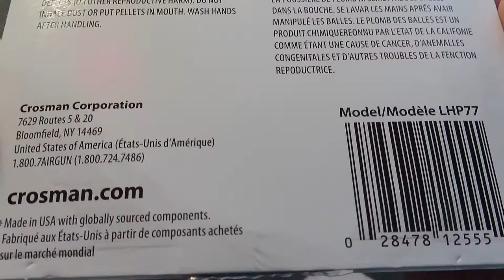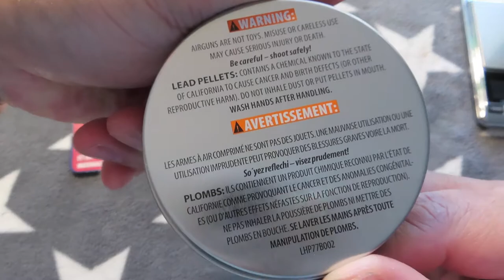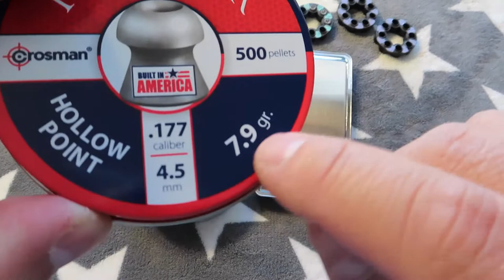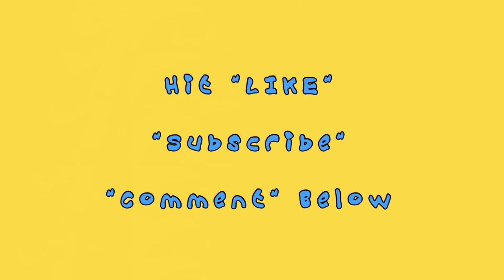.177 Crosman Premier Lead Pellets (500-Count) 7. 9-GRAIN HOLLOW POINT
Unbox: .177 Crosman Premier Lead Pellets (500-Count) 7. 9-GRAIN HOLLOW POINT

Product description

Crosman . 22 and 0.177-caliber Premier Pellets are made using the highest grade precision tooling to ensure each pellet is nearly indistinguishable from the next, to insure consistent accuracy. The hollow point design of this pellet makes it ideal for small game hunting, plinking and target practice. "Take It Outside" with Crosman.

.177 Hollow Point 7.9gr Premier Pellets (500ct)

The perfect pellets for small game hunting. Get a greater impact with these expanding pellets. 500 per tin. .177 caliber.

 . 177-CALIBER PELLETS
7. 9-GRAIN HOLLOW POINT DESIGN
PERFECT FOR SMALL GAME HUNTING
500 PELLETS PER TIN
MADE IN THE USA
0.177 caliber, 7.9 grain
500-count reusable tin
Hunting, target and plinking pellet

    Date First Available : September 25, 2020
    Manufacturer : Crosman
    ASIN : B08K3PT6RF

    Best Sellers Rank: #7,538 in Sports & Outdoors (See Top 100 in Sports & Outdoors)
        #15 in Air Gun Pellets